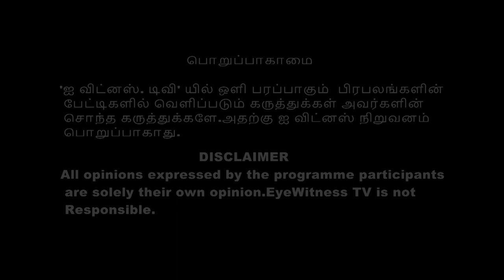TTV.தினகரன் ஒரு பூஜ்யம்....பூஜ்யம்.....அ.இ.அ.தி.மு.க தலைமை அலுவலகத்தில் கொண்டாடும் தொண்டர்கள்......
TTV.Dinakaran.
Zero...Zero. Zero.
AIADMK followers celebrates bye election Victory.